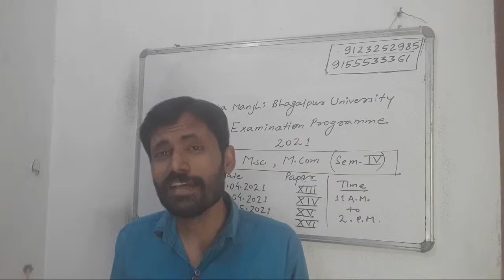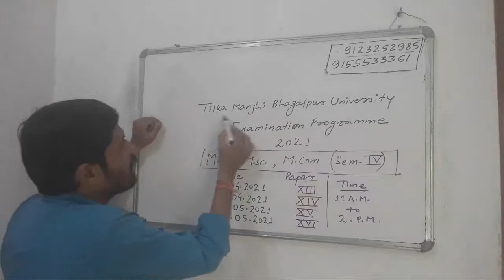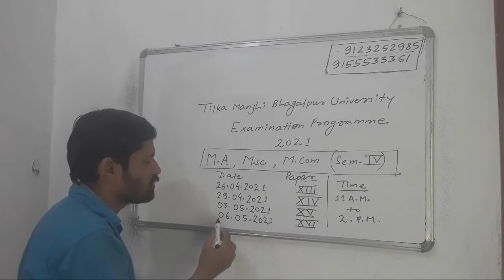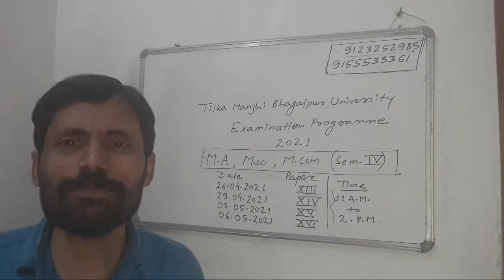Tilka Manjhi Bhagalpur University Examination Program 2021